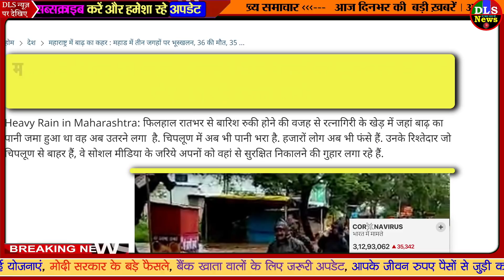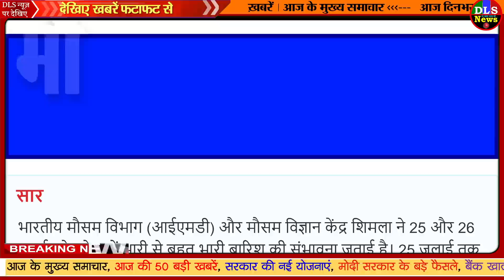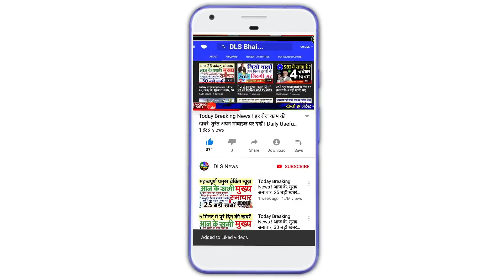आज का मौसम, बारिश और बाढ़ का लेटेस्ट न्यूज़ | Weather forecast heavy rain alert UP DELHI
7/23/2021

Weather forecast heavy rain alert in these states including UP, Uttarakhand, Maharashtra, NDRF team deployed in many states know detailed here

weather update for next 3 days weather news rain in uttar pradesh uttrakhand weather aaj ka mausam rain news - India Hindi News - दिल्ली-यूपी में जल्द झमाझम बारिश, हिमाचल प्रदेश और उत्तराखंड में भी जमकर बरसेंगे बादल, जानें अपने राज्य के मौसम का हाल

WEATHER NEWS 23 JULY NEWS

Mumbai & Delhi Rains & Weather Live Updates: Delhi NCR Aur Mumbai Aaj Ka Barish Aur Mausam - मुंबई और दिल्ली का मौसम, बारिश और बाढ़ का लेटेस्ट न्यूज़ | महाराष्ट्र के मुख्यमंत्री उद्धव ठाकरे से बात की जिसमें भारी वर्षा और बाढ़ के मद्देनजर महाराष्ट्र के प्रभावित हिस्सों में स्थिति पर चर्चा की। केंद्र से हर संभव सहायता का आश्वासन दिया गया है। सभी की सुरक्षा और सलामती के लिए प्रार्थना करता हूं: प्रधानमंत्री मोदी - Navbharat Times

Heavy Rain And Flood In Maharashtra, Landslide In Mahad, 7 Bodies Found - महाराष्ट्र में बाढ़ का कहर : महाड में तीन जगहों पर भूस्खलन, 36 की मौत, 35 की तलाश जारी | India News In Hindi

Maharashtra: आफत की बारिश! रत्नागिरि और रायगढ़ में बाढ़ से हाहाकार, रेस्क्यू ऑपरेशन जारी, जानें बाकी जिलों का ताजा हाल | Maharashtra heavy rain in many places flood rescue operation going on | TV9 Bharatvarsh

PM Narendra Modi speaks to Maharashtra CM Uddhav Thackeray discusses the situation of heavy rainfall and flood - India Hindi News - महाराष्ट्र में बाढ़ से हाहाकार, ट्रेन सेवा प्रभावित होने से हजारों यात्री फंसे; PM ने CM उद्धव ठाकरे से बात कर मदद का दिया भरोसा

Mumbai Heavy Rainfall Update: पीएम मोदी ने महाराष्ट्र में बाढ़ को लेकर सीएम ठाकरे से फोन पर की बात, हरसंभव मदद का किया वादा - Mumbai heavy rainfall update pm modi spoke to cm uddhav thackeray over phone regarding floods in maharashtra promised all possible help - Latest News & Updates in Hindi at India.com Hindi

Maharashtra Ratnagiri Rain News Update; Chief Minister Uddhav Thackeray and State Disaster Relief Force Team | रत्नागिरी का चिपलून शहर बाढ़ में डूबा, सड़कों पर 15 फीट पानी; 2 लाख से ज्यादा लोग घरों में फंसे - Dainik Bhaskar

महाराष्ट्र में भारी बारिश से आया बाढ़, रेल व सड़क यातायात हुए बाधित, PM मोदी ने जताया मदद का भरोसा - Flood in maharashtra ndrf rescue people pm narendra modi says central govt will help maharashtra - Latest News & Updates in Hindi at India.com Hindi

Maharashtra: Flood Situation In Mumbai, Sangli, Akola Grim, Many Areas Lost Contact, Modi Talks To Uddhav - महाराष्ट्र में बिगड़े हालात: छह जिलों में बारिश से तबाही, रायगढ़ में पांच की मौत, 30 अब भी लापता - Amar Ujala Hindi News Live

Himachal Weather Today: Heavy Rainfall Alert In State, Nh 305 Remained Closed For Five Hours - मौसम: हिमाचल में छठे दिन भी झमाझम बरसे बादल, एनएच 305 पांच घंटे रहा बंद, प्रदेश में भारी बारिश का अलर्ट - Amar Ujala Hindi News Live